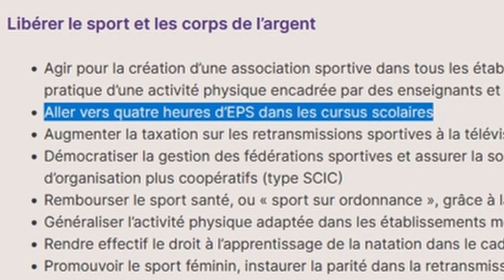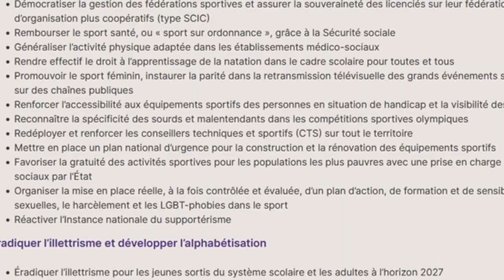Sport et santé: l'avis de Grégory Lebert, candidat NUPÉS pour la 1ère circonscription du Finistère